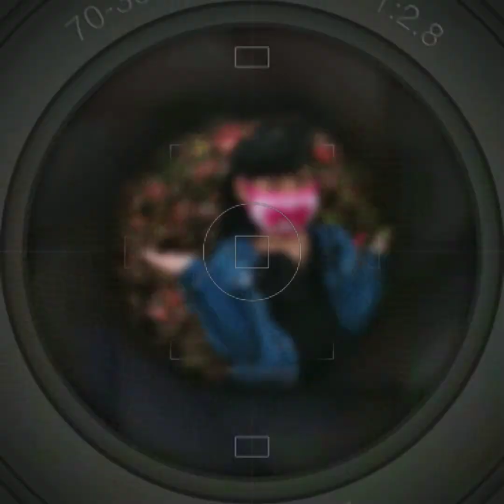Tagaytay "Highlands"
Tagaytay Highlands 😍happy nanaman sina KatRiona dahil nka gala sa Tagaytay☺️👩‍👧‍👧Kya naman panay ang video ni Riona pra sa kanyang Vlogs☺️kya tara at panoorin nyo ang kanyang pag gagala😂🤣👧